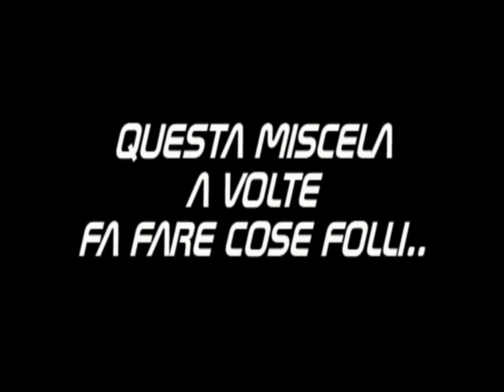dante cappello & vincenzo loconte on air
lancio in tandem  nel vuoto in caduta libera a 250 km orari e poi il paracadute...